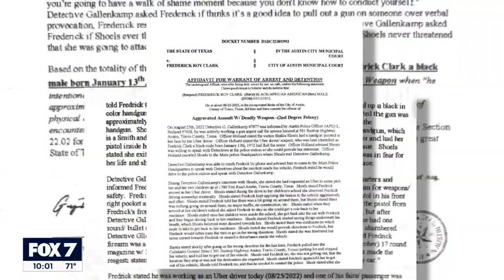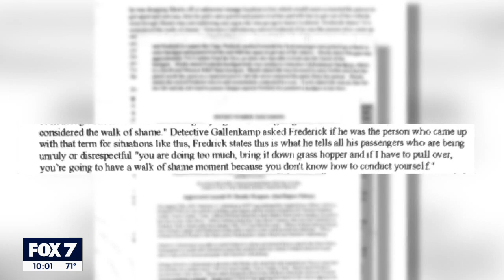Austin Uber driver arrested for allegedly pulling gun out on passenger | FOX 7 Austin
According to Uber policy, "Uber prohibits riders and their guests, as well as driver and delivery people, from carrying firearms of any kind while using the app."